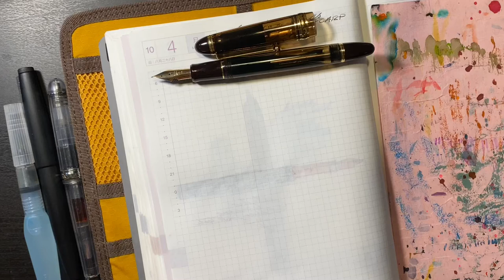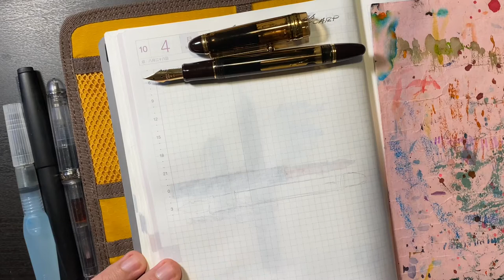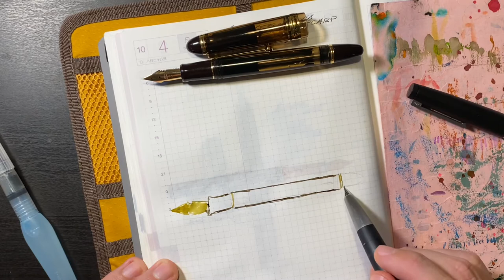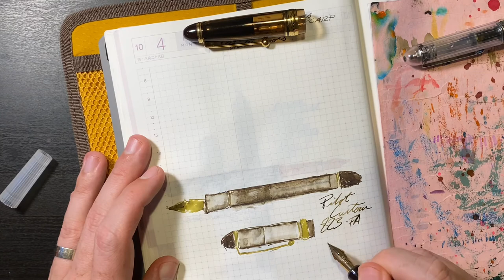Draw Your Tools - Day 4: Pilot Custom 823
Recorded at 1.5x